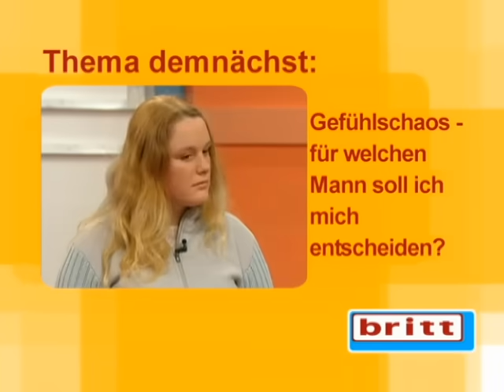Richtige STREITHÄHNE🐓💥 "VOGELSCHEUCHE"😂 "TRAMPEL" | Britt - Retro